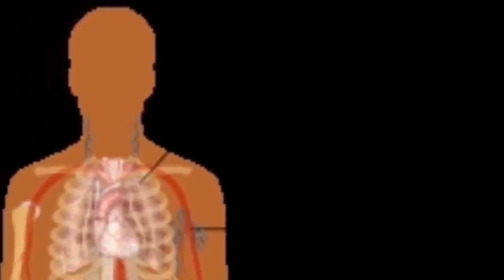Сoronavirus symptoms (कोरोना वायरस क्या है कोरोना वायरस के लक्षण )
Coronaviruses are a group of viruses that cause diseases in mammals, including humans, and birds. In humans, the virus causes respiratory infections which are typically mild but, in rare cases, can be lethal. There are no vaccines or antiviral drugs that are approved for prevention or treatment. Coronaviruses (CoV) are a large family of viruses that cause illness ranging from the common cold to more severe diseases such as Middle East Respiratory Syndrome (M ERS-CoV) and Severe Acute Respiratory Syndrome (SARS-CoV). A novel coronavirus (nCoV) is a new strain that has not been previously identified in humans. how corona virus spread:- Coronaviruses are zoonotic, meaning they are transmitted between animals and people. Detailed investigations found that SARS-Cov was transmitted from civet cats to humans and MERS-CoV from dromedary camels to humans. Several known coronaviruses are circulating in animals that have not yet infected humans. Common symptoms of corona virus infection include•• •respiratory symptoms, •fever, •cough, •shortness of breath and breathing difficulties. •In more severe cases, infection can cause pneumonia, •severe acute respiratory syndrome, •kidney failure and even death. Standard recommendations to prevent infection spread include; •regular hand washing, •covering mouth and nose when coughing and sneezing, •thoroughly cooking meat and eggs. •Avoid close contact with anyone showing symptoms of respiratory illness such as coughing and sneezing.